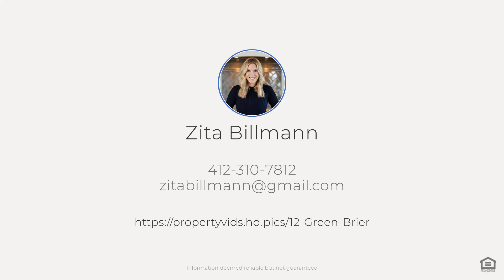12 Green Brier Drive, Allison Park, PA 15101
Comfort never looked so good! Exceptional home offered FOR SALE by Zita Billmann, a full time agent with Coldwell Banker Realty and the #1 ranked independent agent in Western Pennsylvania since 2018. For more details on this home and others currently on the market